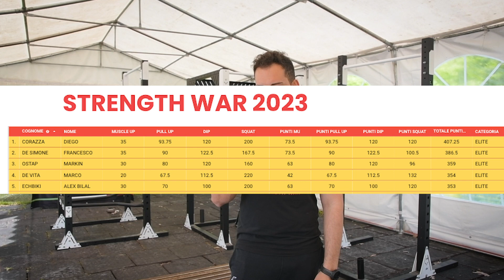I MIGLIORI ATLETI STRENGTH WAR 2023 ep.4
Continuare ad allenarti con dolore presente nei tuoi allenamenti forse non e' la scelta giusta ?

Se ti sei posto almeno una di queste domande e hai capito che vuoi risolvere sei nel posto giusto e contattandoci ti spiegheremo come possiamo aiutarti

E tu? Cosa hai bisogno ? Scrivici cliccando qui così valuteremo insieme la soluzione più adatta a te